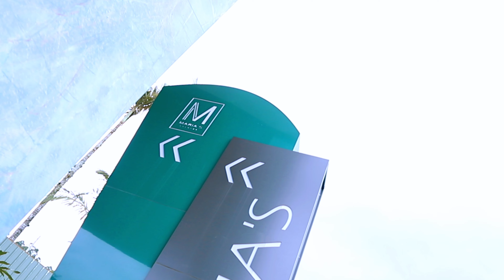SAQUEI O SHAPE NO MEIO DA PESAGEM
(CUPOM: RESULTADOTADANDO)

(CUPOM: RESULTADOTADANDO)

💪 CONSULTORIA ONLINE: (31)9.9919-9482